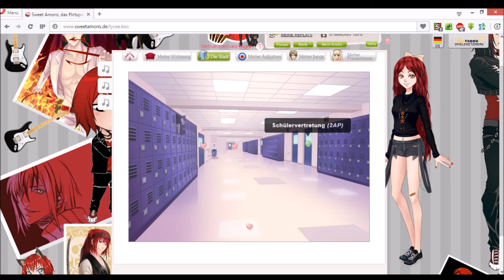Sweet amoris Episode 32 Lysanders Notizbuch - Let's play #04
Part 4 zu Episode 32! :D Leider hat das Notizbuch ja nicht wirklich was gebracht... .__. mein Sugar Daddy qwq come back to me! T^T